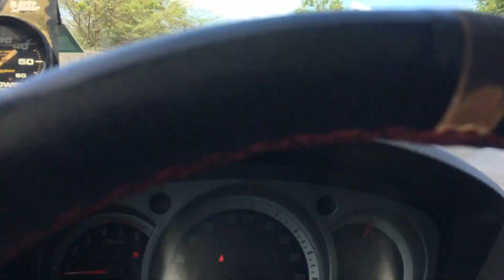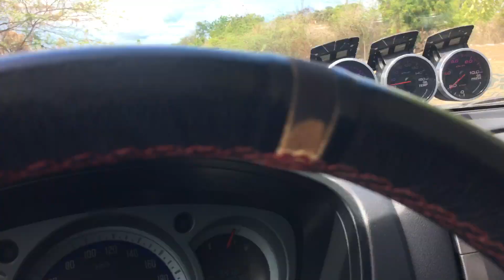Marina Liloan Cebu Philippines